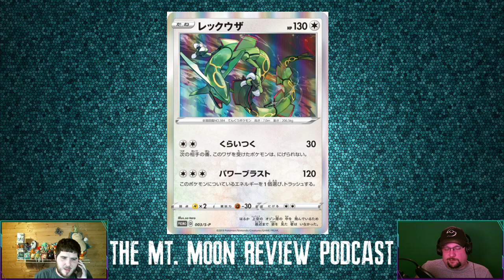Mt. Moon Review Podcast - Ep. 32